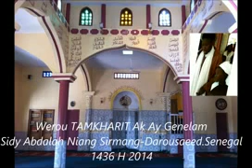Le jour de l'Achoura (TAMKHARIT) et vertus. Par: Sidy Abdou Lahi Niang